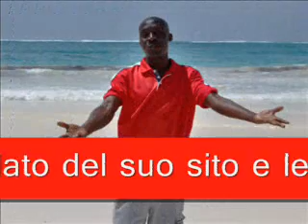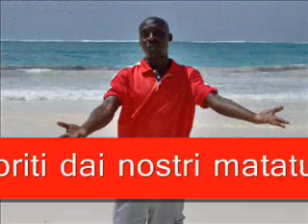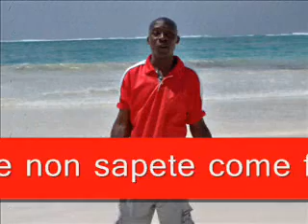Kenya - Diani: Devu e cosa può fare per voi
Devu collabora per l'agenzia di Diani che si chiama Janoland/Janotours & Safari. Se avete bisogno di un contatto per organizzare le vostre escursioni a Diani, Devu è la persona che fa per voi. Nel video troverete il suo numero di cellulare. Maggiori info su